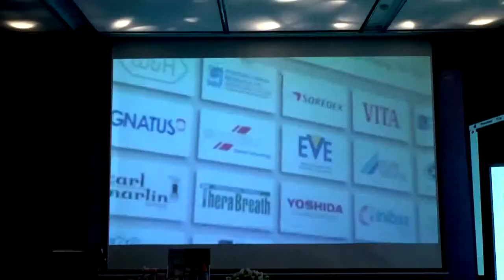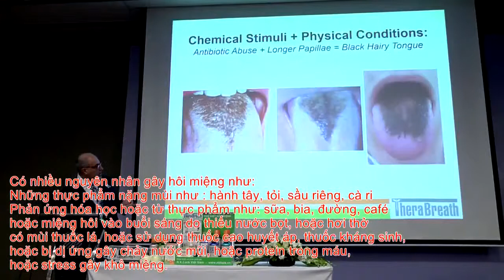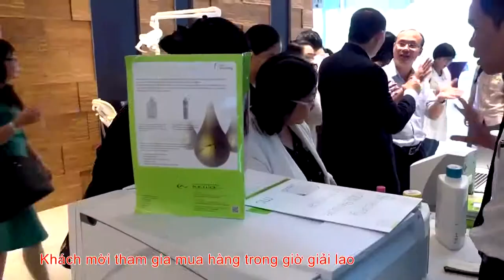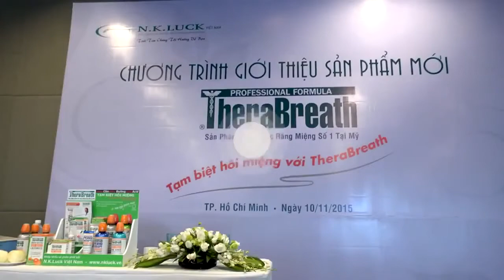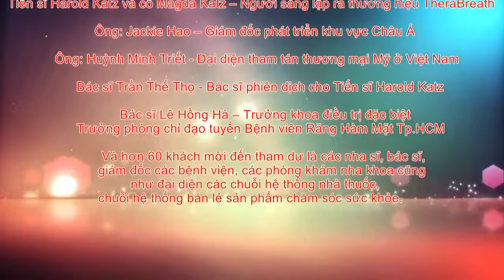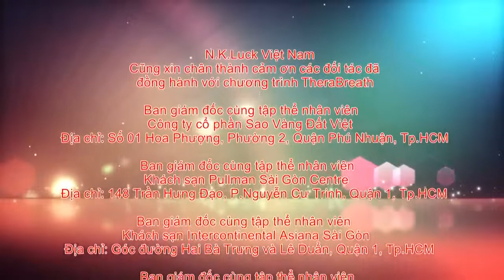NKLUCK - TẠM BIỆT HÔI MIỆNG NHỜ THERABREATH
Tp.HCM, ngày 10/11/2015 tại khách sạn Pullman Sài Gòn Centre – 148 Trần Hưng Đạo, P.Nguyễn Cư Trinh, Q.1, Công ty N.K.Luck Việt Nam đã tổ chức thành công chương trình giới thiệu dòng sản phẩm chăm sóc sức khỏe răng miệng mới của Mỹ “TheraBreath – tạm biệt hôi miệng” đến đông đảo các bác sĩ, nha sĩ, giám đốc các bệnh viện, các doanh nhân Việt Nam và những đơn vị truyền thông báo chí.
TheraBreath là thương hiệu tiên phong trên thị trường hiện nay trong việc đặc trị hơi thở có mùi (hay còn gọi là hôi miệng), đem lại hơi thở thơm mát và sự tự tin cho người sử dụng.

Tại sự kiện, Tiến Sĩ Harold Katz – Giám đốc phòng khám The California Breath ở Los Angeles, CA, người sáng lập ra thương hiệu TheraBrea th khẳng định: “Các dòng sản phẩm TheraBreath được sản xuất từ các thành phần hoàn toàn tự nhiên cung cấp oxy với công thức Oxyd-8 TM được cấp bằng sáng chế - là một đột phát mang tính cách mạng vì nó tấn công chính vào vi khuẩn gây hôi miệng, không che giấu mùi khó chịu bằng hương thơm hoặc mùi mạnh mà nó diệt sạch mùi khó chịu, giúp kích thích tiết nước bọt để chống khô miệng, hơi thở hôi, rối loạn vị giác, bệnh nướu răng, sâu răng, răng xỉn màu, răng nhạy cảm và nhiệt miệng”.